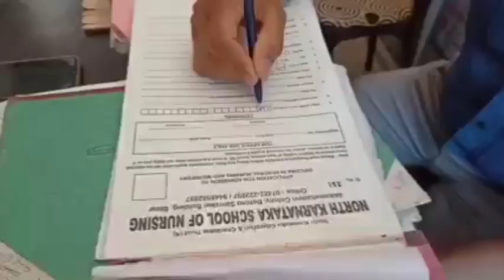প্রকৃতি কে ভালবাসুন